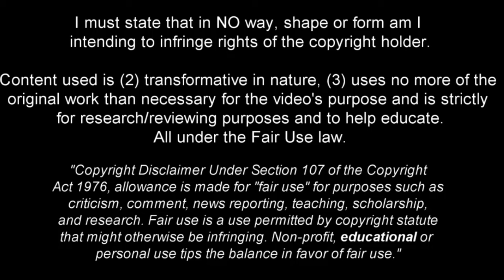16 Year Old Jonah Kusi-Asare is Tall , Strong , Fast...and Technical!